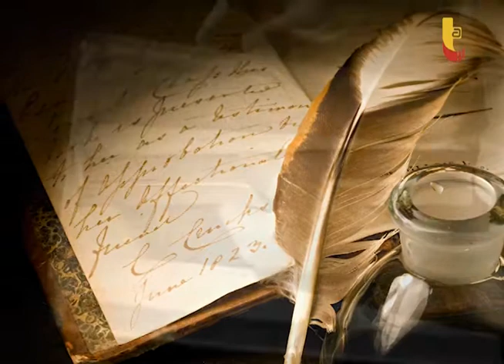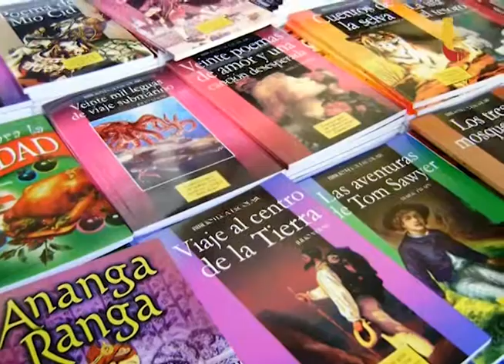Video | Día del Libro